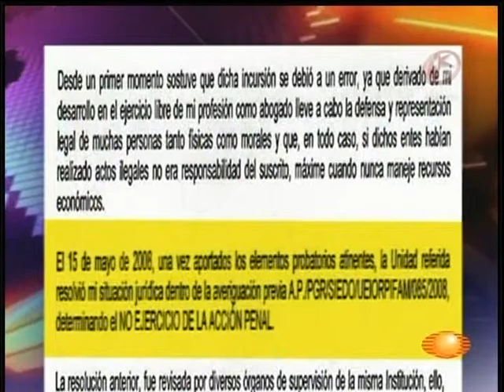BTA DELEGADO PGR COAHUILA